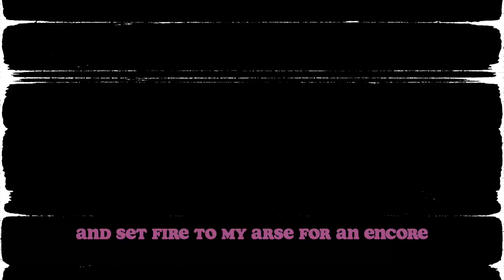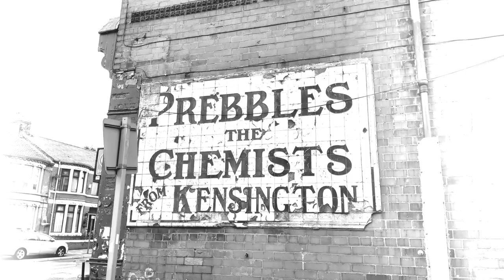Keith Wilson and the Spiritualists : LUV etc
Having an extremely fluid membership, when they don’t number two, three or four members, Keith Wilson and the Spiritualists is a band of five, occasionally six, from both sides of the River Mersey.  The music is an eclectic mix of many genres including Psychedelia, Indie, Ska, Folk, Reggae and Progressive Rock. Songs about brigands, blaggards and ne’er-do-wells rub shoulders with everyday tales of gobshites, witchcraft, piracy and boy/girl dysfunction.
From the long playing record RAPSCALLION BOP
Keith Wilson  Voices
Mike Smith  Piano and Sax
Words and Music by Keith Wilson
c. MCPS/KW/REDRAG Media